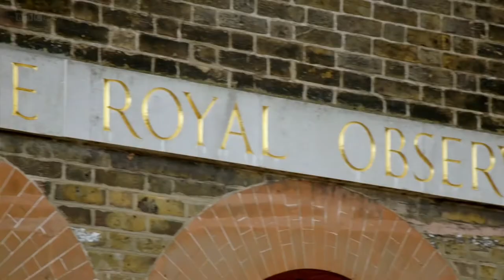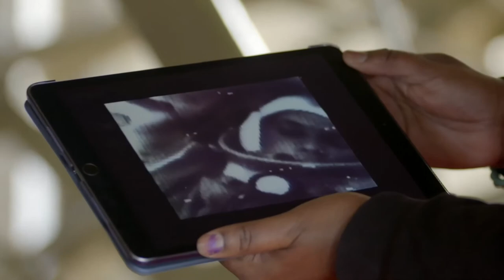𝐁𝐁𝐂--𝐓𝐡𝐞 𝐒𝐤𝐲 𝐚𝐭 𝐍𝐢𝐠𝐡𝐭 | 𝐌𝐚𝐫𝐬 𝐚𝐧𝐝 𝐌𝐞𝐭𝐞𝐨𝐫𝐢𝐭𝐞𝐬 | 𝐁𝐁𝐂 𝐃𝐨𝐜𝐮𝐦𝐞𝐧𝐭𝐚𝐫𝐲 | 𝐃𝐚𝐫𝐤 𝐌𝐚𝐭𝐭𝐞𝐫 ™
𝐓𝐡𝐞𝐫𝐞 𝐚𝐫𝐞 𝐭𝐡𝐫𝐞𝐞 𝐠𝐫𝐨𝐮𝐩𝐬 𝐨𝐟 𝐌𝐚𝐫𝐭𝐢𝐚𝐧 𝐦𝐞𝐭𝐞𝐨𝐫𝐢𝐭𝐞: 𝐬𝐡𝐞𝐫𝐠𝐨𝐭𝐭𝐢𝐭𝐞𝐬, 𝐧𝐚𝐤𝐡𝐥𝐢𝐭𝐞𝐬 𝐚𝐧𝐝 𝐜𝐡𝐚𝐬𝐬𝐢𝐠𝐧𝐢𝐭𝐞𝐬, 𝐜𝐨𝐥𝐥𝐞𝐜𝐭𝐢𝐯𝐞𝐥𝐲 𝐤𝐧𝐨𝐰𝐧 𝐚𝐬 𝐒𝐍𝐂 𝐦𝐞𝐭𝐞𝐨𝐫𝐢𝐭𝐞𝐬. 𝐒𝐞𝐯𝐞𝐫𝐚𝐥 𝐨𝐭𝐡𝐞𝐫 𝐌𝐚𝐫𝐭𝐢𝐚𝐧 𝐦𝐞𝐭𝐞𝐨𝐫𝐢𝐭𝐞𝐬 𝐚𝐫𝐞 𝐮𝐧𝐠𝐫𝐨𝐮𝐩𝐞𝐝.

𝐎𝐟 𝐭𝐡𝐞 𝟔𝟎,𝟎𝟎𝟎 𝐨𝐫 𝐬𝐨 𝐦𝐞𝐭𝐞𝐨𝐫𝐢𝐭𝐞𝐬 𝐭𝐡𝐚𝐭 𝐡𝐚𝐯𝐞 𝐛𝐞𝐞𝐧 𝐝𝐢𝐬𝐜𝐨𝐯𝐞𝐫𝐞𝐝 𝐨𝐧 𝐄𝐚𝐫𝐭𝐡, 𝐚𝐭 𝐥𝐞𝐚𝐬𝐭 𝟏𝟐𝟔 𝐡𝐚𝐯𝐞 𝐛𝐞𝐞𝐧 𝐢𝐝𝐞𝐧𝐭𝐢𝐟𝐢𝐞𝐝 𝐚𝐬 𝐨𝐫𝐢𝐠𝐢𝐧𝐚𝐭𝐢𝐧𝐠 𝐟𝐫𝐨𝐦 𝐭𝐡𝐞 𝐩𝐥𝐚𝐧𝐞𝐭 𝐌𝐚𝐫𝐬. 𝐓𝐡𝐞𝐬𝐞 𝐫𝐚𝐫𝐞 𝐦𝐞𝐭𝐞𝐨𝐫𝐢𝐭𝐞𝐬 𝐜𝐫𝐞𝐚𝐭𝐞𝐝 𝐚 𝐬𝐭𝐢𝐫 𝐭𝐡𝐫𝐨𝐮𝐠𝐡𝐨𝐮𝐭 𝐭𝐡𝐞 𝐰𝐨𝐫𝐥𝐝 𝐰𝐡𝐞𝐧 𝐍𝐀𝐒𝐀 𝐚𝐧𝐧𝐨𝐮𝐧𝐜𝐞𝐝 𝐢𝐧 𝐀𝐮𝐠𝐮𝐬𝐭 𝟏𝟗𝟗𝟔 𝐭𝐡𝐚𝐭 𝐞𝐯𝐢𝐝𝐞𝐧𝐜𝐞 𝐨𝐟 𝐦𝐢𝐜𝐫𝐨𝐟𝐨𝐬𝐬𝐢𝐥𝐬 𝐦𝐚𝐲 𝐛𝐞 𝐩𝐫𝐞𝐬𝐞𝐧𝐭 𝐢𝐧 𝐨𝐧𝐞 𝐨𝐟 𝐭𝐡𝐞𝐬𝐞 𝐌𝐚𝐫𝐬 𝐦𝐞𝐭𝐞𝐨𝐫𝐢𝐭𝐞𝐬.

 𝐶𝑜𝑠𝑚𝑜𝑙𝑜𝑔𝑦 | 𝑆𝑝𝑎𝑐𝑒 𝑆𝑐𝑖𝑒𝑛𝑐𝑒 | 𝐴𝑠𝑡𝑟𝑜𝑛𝑜𝑚𝑦 𝑎𝑛𝑑 𝐴𝑠𝑡𝑟𝑜𝑝ℎ𝑦𝑠𝑖𝑐𝑠 𝑀𝑎𝑠𝑡𝑒𝑟 𝐶𝑙𝑎𝑠𝑠 𝑆𝑒𝑟𝑖𝑒𝑠
   𝑃𝑟𝑒𝑠𝑒𝑛𝑡𝑠 - 𝐷𝑎𝑟𝑘 𝑀𝑎𝑡𝑡𝑒𝑟 ( 𝑌𝑜𝑢𝑇𝑢𝑏𝑒 𝐶ℎ𝑎𝑛𝑛𝑒𝑙 )

 " 𝑇ℎ𝑒 𝐾𝑛𝑜𝑤𝑙𝑒𝑑𝑔𝑒 𝐵𝑒𝑦𝑜𝑛𝑑 𝑡ℎ𝑒 𝑈𝑛𝑖𝑣𝑒𝑟𝑠𝑒 "